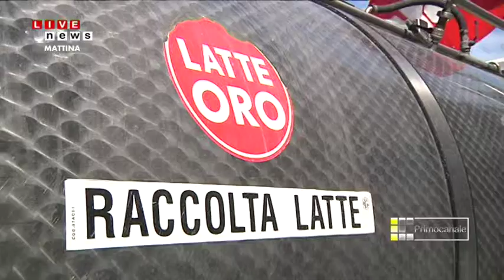Intervista Maestripieri del 15 marzo 2014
Intervista del 15 marzo 2014 su Primocanale al segretario regionale Luca Maestripieri su commercio e problemi di attualità occupazionali Genova